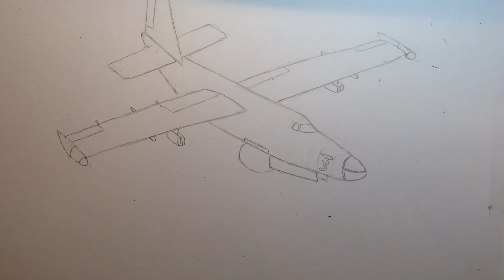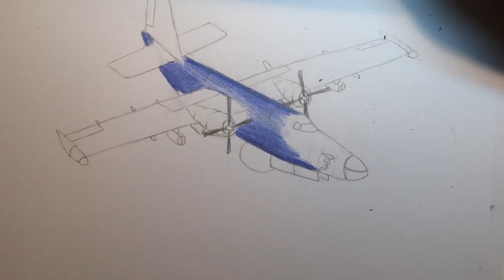How to draw a blue Turboprop plane | Color | SPEEDDRAWING | Castix-Arts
First ever color drawing on this channel. Watch in HD